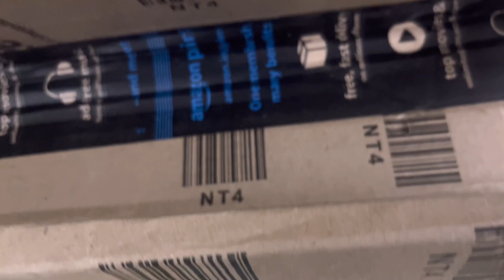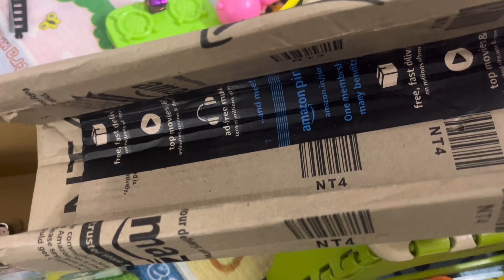tractor collection / sonalika 70d sikander, mahindra 575 yuvo, eicher 495,farmtrac ,swaraj 855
Toys collection / sonalika 70d sikander, mahindra 575 yuvo, eicher 495,farmtrac electric ,swaraj 855 @4wdminitoysunboxing